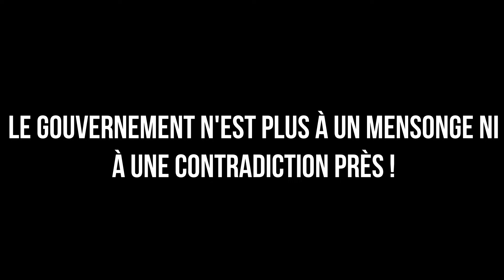Le Gouvernement n'est plus à un mensonge ni une contradiction près !